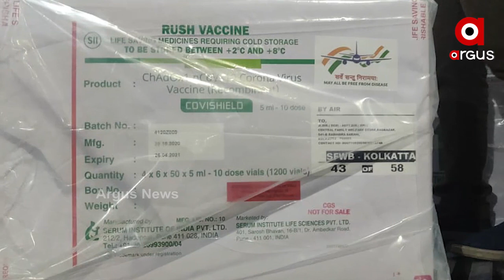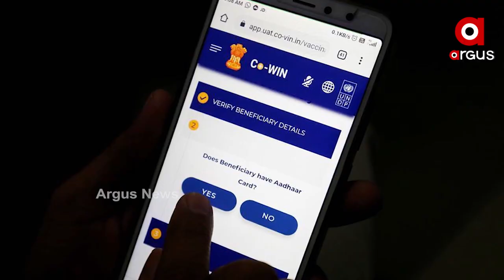ମାଗଣାରେ ମିଳିବ ନା ଟୀକା ପାଇଁ ଟଙ୍କା ଗଣିବାକୁ ପଡିବ ?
ସେମାନେ କେଉଁଠୁ ପାଇବେ ଟୀକା ?
ଏପରି ଅନେକ ପ୍ରଶ୍ନ ଓ ପ୍ରସଙ୍ଗକୁ ନେଇ ଯୋର ଧରିଛ ଚର୍ଚ୍ଚା ଓ ଆଲୋଚନା..